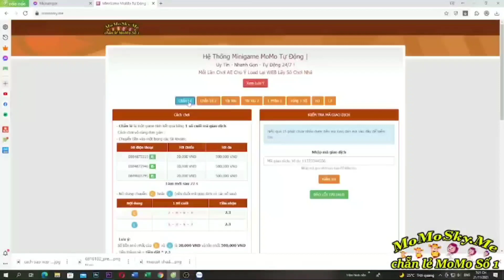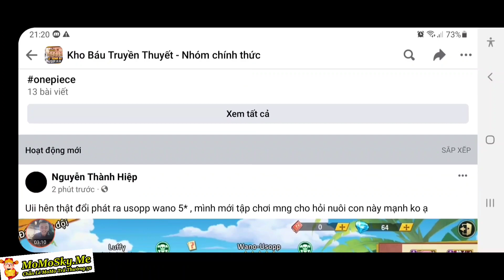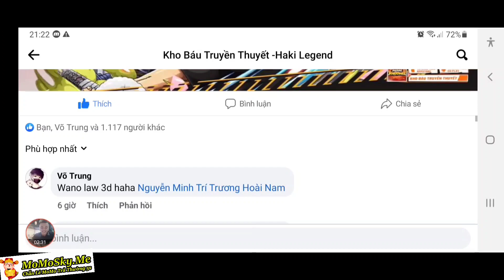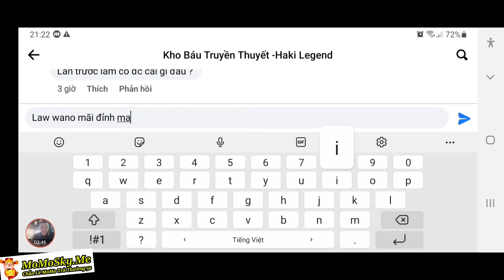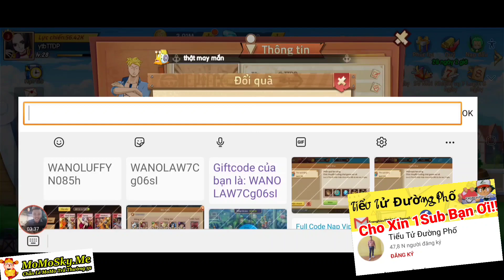2 Code Kho Báu Truyền Thuyết Dùng Chung Mới | Săn Quà Kho Báu Wano Rút X10 Săn Tướng | ttđp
2 Code Kho Báu Truyền Thuyết Dùng Chung Mới | Săn Quà Kho Báu Wano Rút X10 Săn Tướng | ttđp
Cách Nhận Code Kho Báu Truyền Thuyết Mới Nhất Rút X10 Nâng Aokiji Lên 6 Sao | ttđp
1 like, 1 comment, 1 share là động lực giúp mình làm những vidieo tiếp theo!